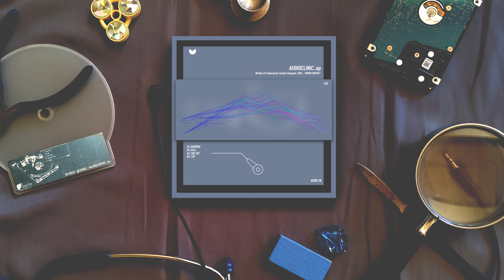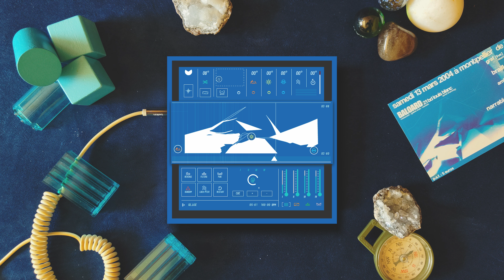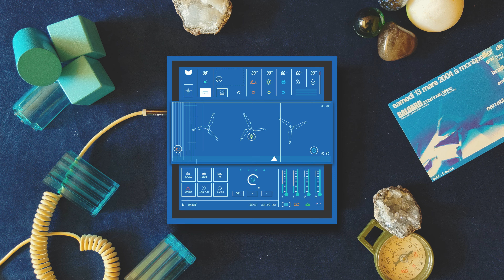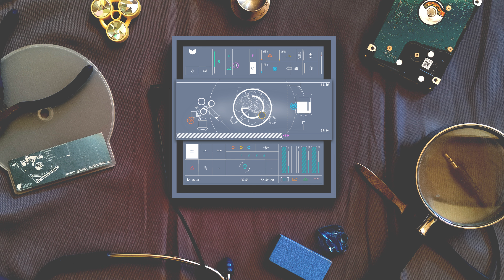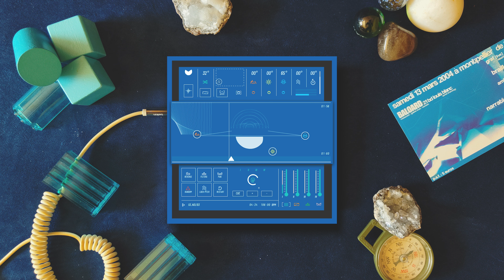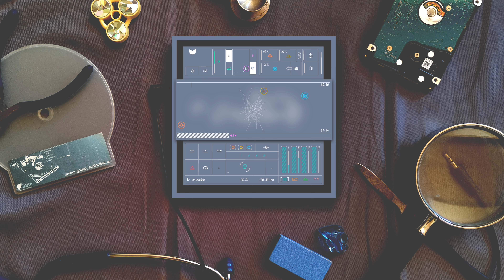eclo.re player series vol.1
Interactive Albums & EPs embedded inside Reaktor 6 ensembles. /// AVAILABLE NOW
Unique music & graphic experience with multi-channel tracks encapsulated in a minimalist & powerful player, everything in sync with visual feedback & animated commands.
Featured with inbuilt effects and modulations, the player allows to remix in real time an album or a EP, based on 4 high quality stems.
At the crossroads between a futuristic player and a powerful looper/sampler, you can mutate recordings at your taste, create your own personal loops and atmospheres based on the original tracks. Let's enter in kind of interactive AV show inside your computer.

Experiment and explore possible variations of a full electronic music composition... It’s not a sequencer, it's not a simple music player, it’s not a DAW, it’s kind of mini DJ program with a delightful visualizer. Kind of endless meta album/ep to interact with...

This player series is a collection and re-edit of 5 albums and eps I self released in the early 2000’s. Only few have been pressed to CD (around 350) but as never been officially released on streaming platform yet. They have been re-arranged, remixed and remastered on purpose for this project. For IDM Glitch Electronica lovers !

This interactive player offers a new paradigm for music diffusion. The way you listen to it, the way you potentially interfere with it or play with it, it's nearly a game, a blend of music player and multitrack DJ tool. You can sculpt 4 tracks with basic DJ features like loopers, eq filters, panoramic, reverse, scratch, warp/stretch/pitch features, and 3 additional effects.

Available for purchase in a single package : 5 x ECLO.RE players + album/ep versions in high quality .wav (44,1 kHz, 24 bits) and MP3 (242 kbps) format. ⇄  Instant download after check-out and payment - Size: 6 Go (.zip file).↴

This is a side project by BLINKSONIC°.